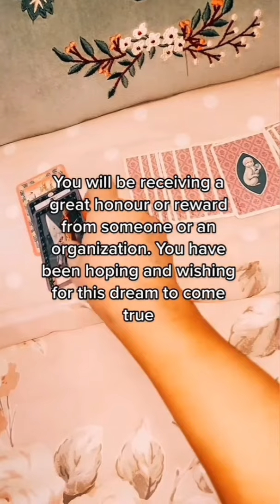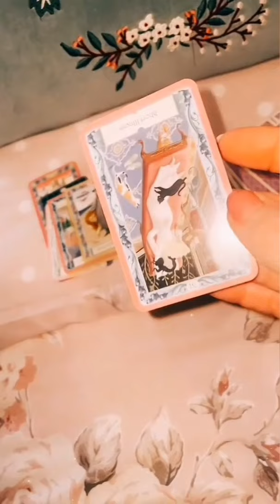What's Coming Your Way Over The Next 3 Months...(Tarot Reading)..